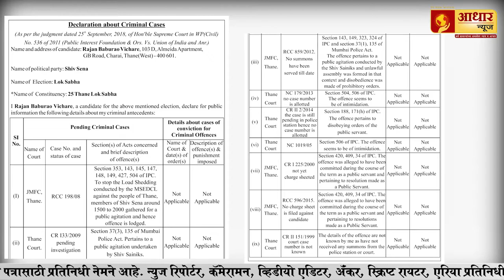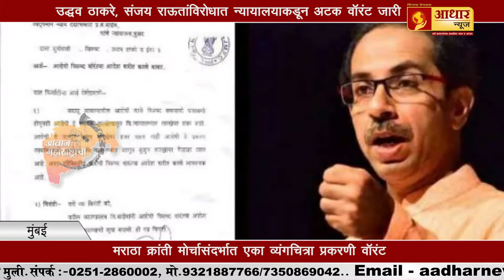उद्धव ठाकरे, संजय राऊतांविरोधात अटक वॉरंट | Arrest warrant against Uddhav Thackeray & Sanjay Raut